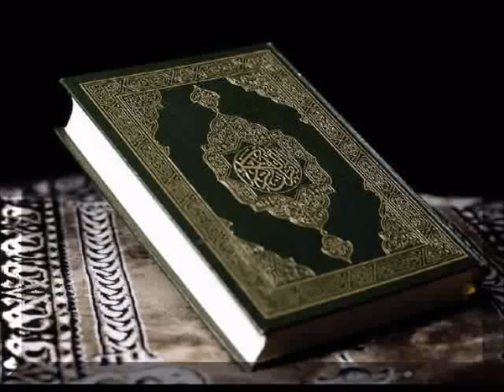109 Sura Al Kafirun by Saud Al Shuraim 480p